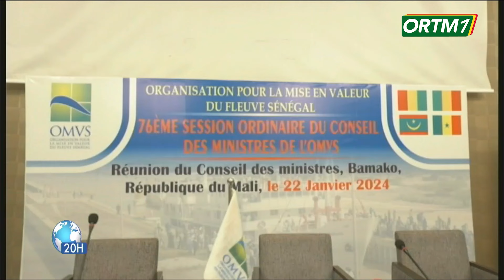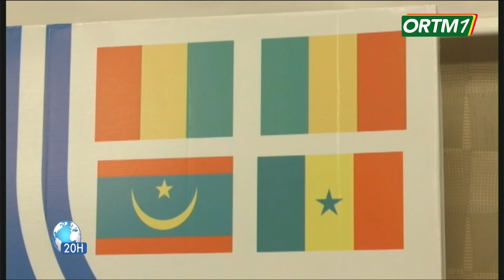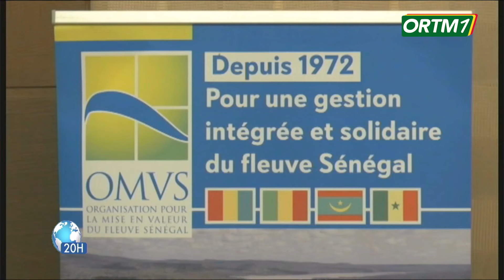Coopération |76ème session des ministres de l'Organisation pour la Mise en Valeur du Fleuve Sénégal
ORTM - INFO : Coopération | 76ème session ordinaire des ministres de l'Organisation pour la Mise en Valeur du Fleuve Sénégal - OMVS.